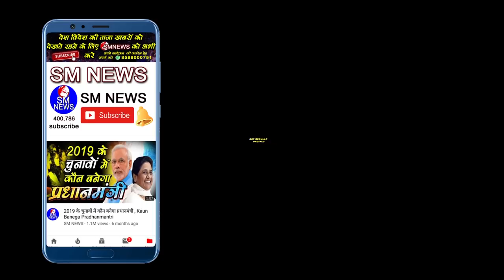बौद्ध धर्म क्यों अपनाना चाहिए बहुजन समाज के लोगों को